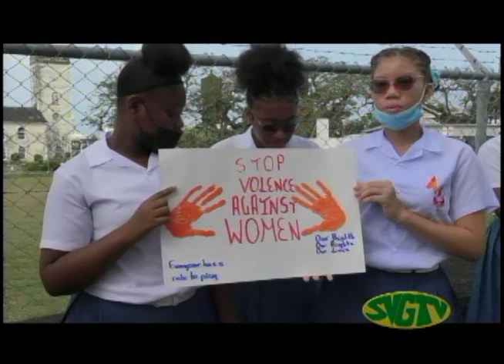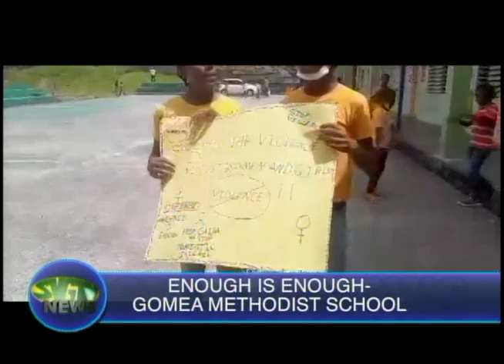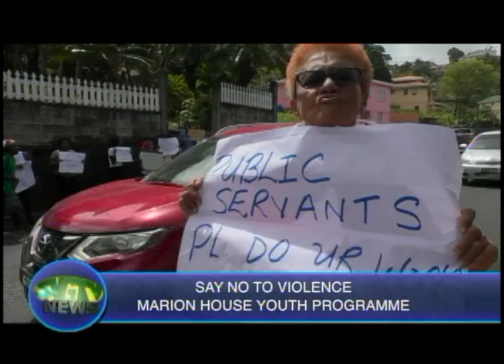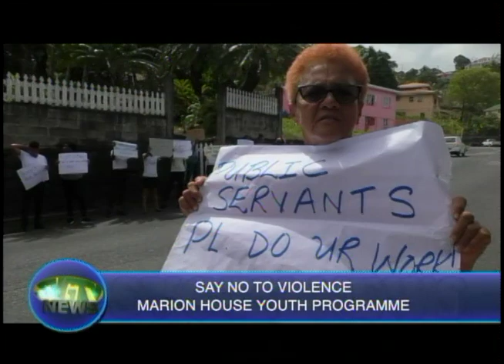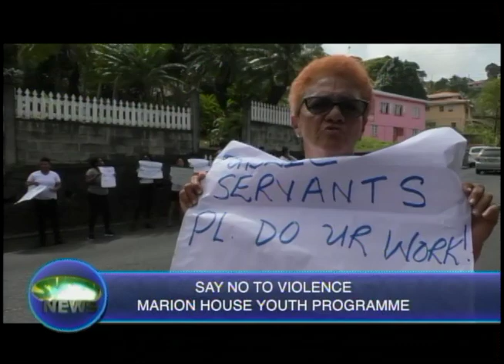SVGTV News 20 May 2022